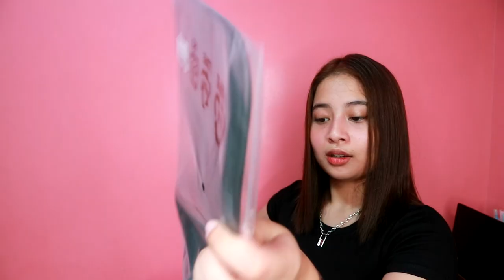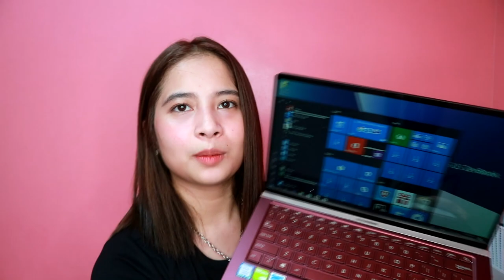Unboxing my Asus Zenbook 13! (My Engineering Laptop) | Clymene Micha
Hey guys! I'm Clymene Coroza from the Philippines who wants to live her dream as a YouTuber.